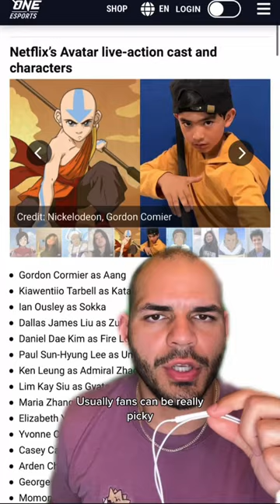the Percy Jackson TV Show is…